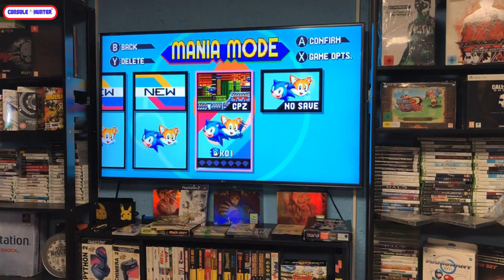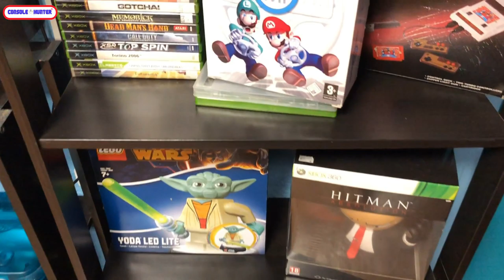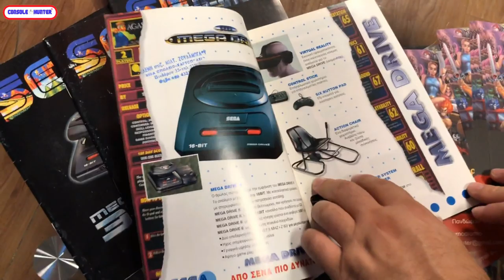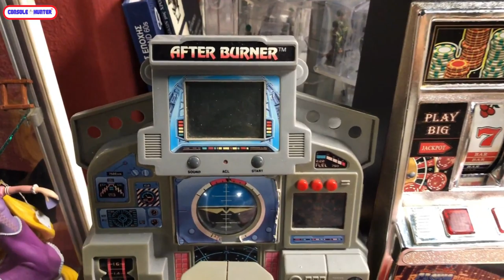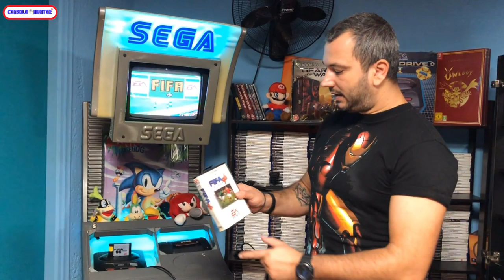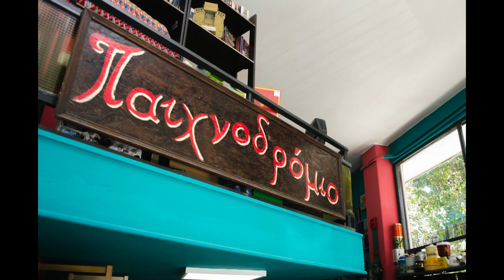Console Hunting στο Παιχνοδρόμιο + Giveaway !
To παιχνοδρόμιο άλλαξε στέγη και τι καλύτερο από να το επισκεφτώ για Console Hunting  στον νέο του χώρο, με οικοδεσπότη τον Τόλη, ώστε παρέα να σας δείξουμε έναν πολυχώρο για όσους δεν έχουν τη δυνατότητα να τον επισκεφτούν! Retro Video Games Playroom αλλά και τεράστια ποικιλία retro toys και μή, σας περιμένουνε στο Παιχνοδρόμιο !
H διεύθυνση είναι Πανδώρου 73,Κάτω Πετράλωνα
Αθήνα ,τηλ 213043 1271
Ebay store

-Mixer : @console_hunter
-Psn : @kawasakikos